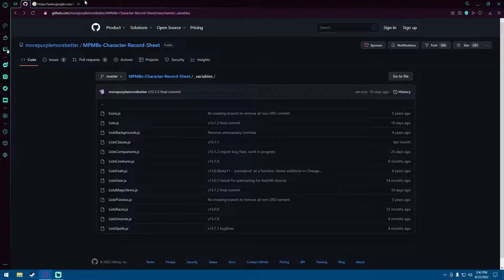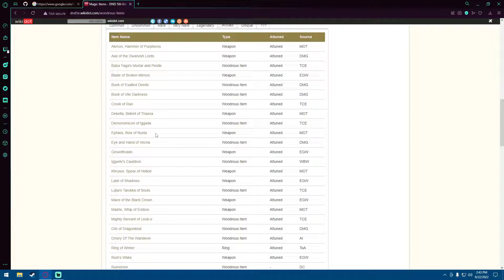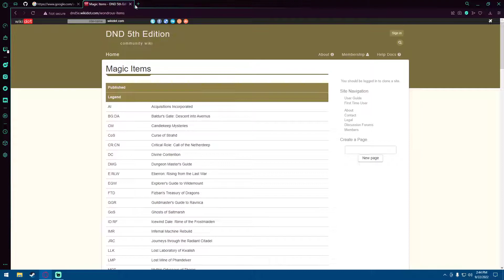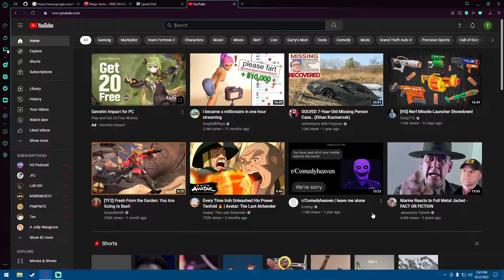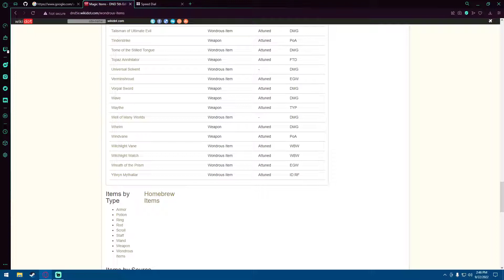Im sick so dumb sh!t is here